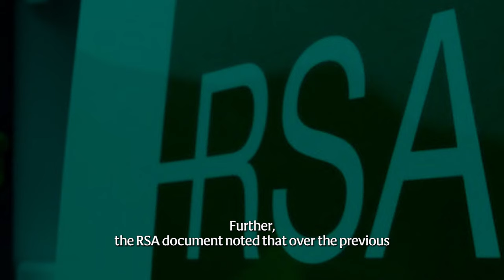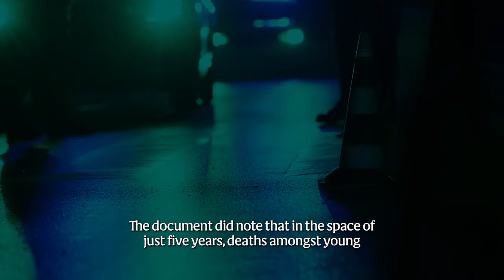Number of learner drivers involved in fatal accidents across Ireland has trebled in just four years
The number of learner drivers involved in fatal accidents across Ireland has trebled in the space of just four years.

It has prompted calls for an urgent ban on drivers repeatedly getting ­learner permits – in some cases for decades – without ever having sat a driving test.

And it comes as new figures show just one in three garda Road Policing Unit (RPU) vehicles is equipped with automatic number plate recognition (ANPR) technology, which allows gardaí to easily identify untaxed or otherwise suspect vehicles.

A briefing document prepared for Taoiseach Simon Harris by the Road Safety Authority (RSA) in response to the surge in traffic fatalities and seen by the Irish Independent revealed that 11 learner drivers were involved in fatal incidents in 2023, the worst year for road deaths across Ireland for a decade.

That compares with three learner drivers in 2019.